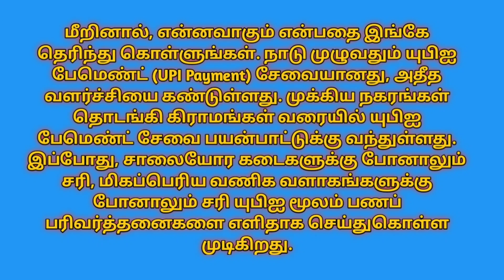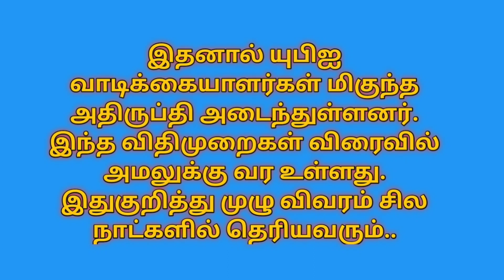Google Pay, PhonePe யூசர்களுக்கு பகீர் கட்டுப்பாடு.. ஒரு நாளில் 10 முறை தான் ஸ்கேனிங்.. மீறினால்